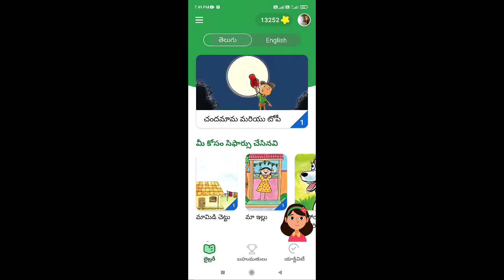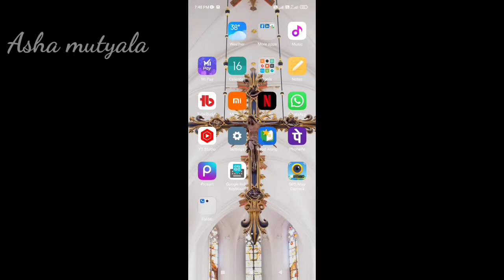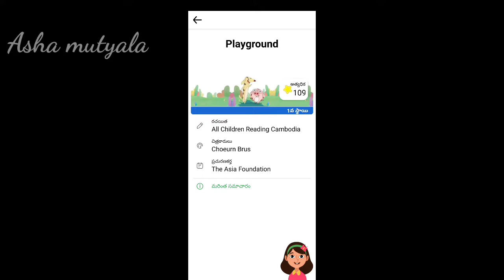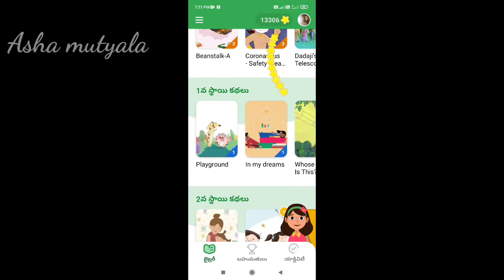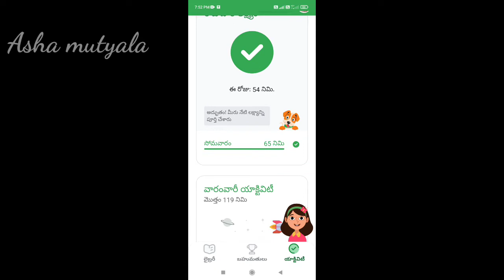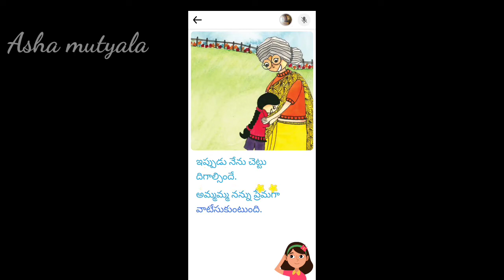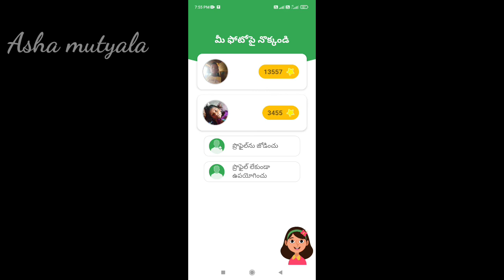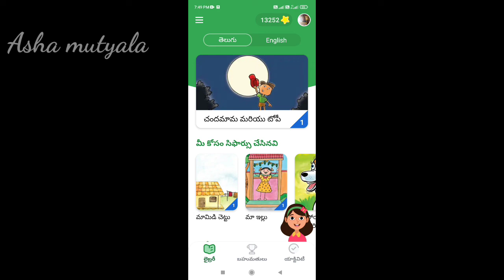best app for kids#సెలవుల్లో ఇలా చదివించండిashamutyala read along#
hi friends. use this app to improve your children, education skills...

 App link:-🎊